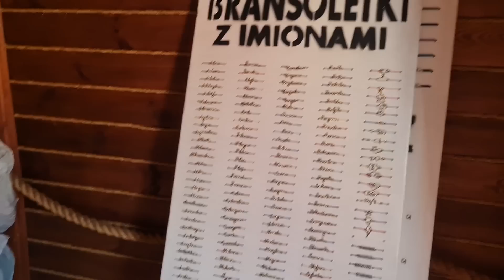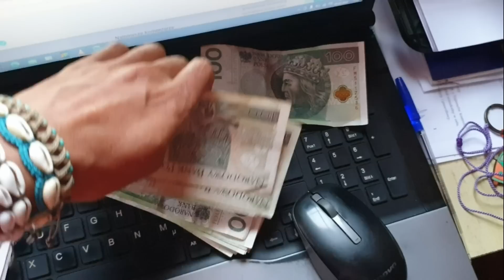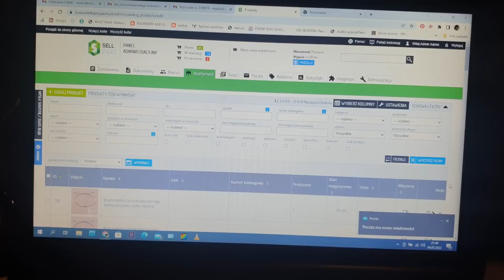Zaczeliśmy pracę w Helu. JAK WYGLĄDA LOKAL KTÓRY WYNAJELIŚMY?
Miesiące przygotowań, tysiące wydanych złotych zaowocowało w końcu rozpoczęciem pracy sezonowej w Helu :) Zobacz w filmie jaki lokal wynajeliśmy w tym roku żeby móc prowadzić biznes na Półwyspie :)